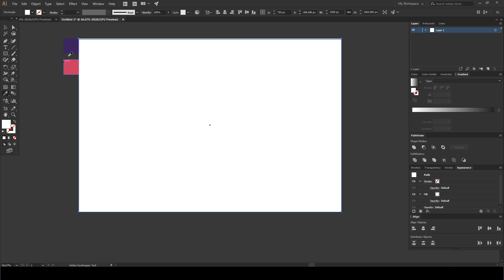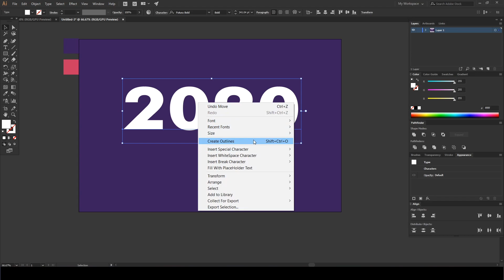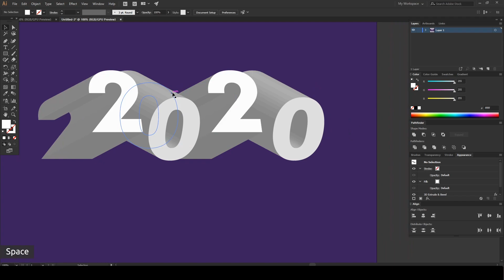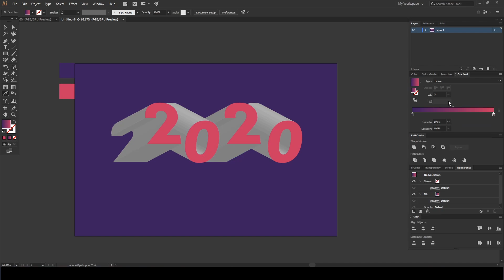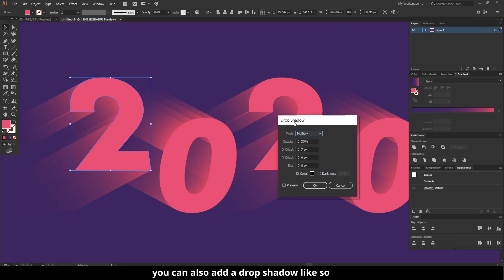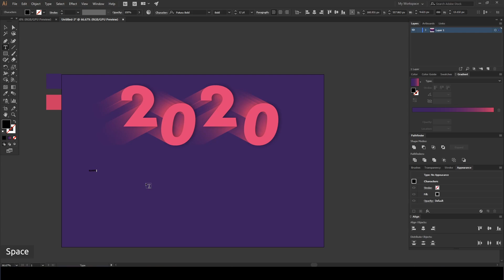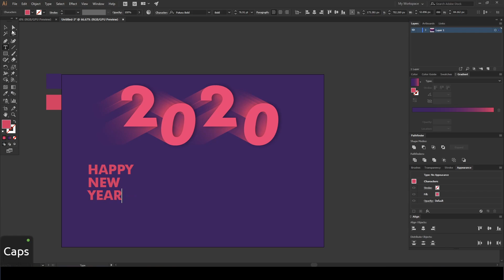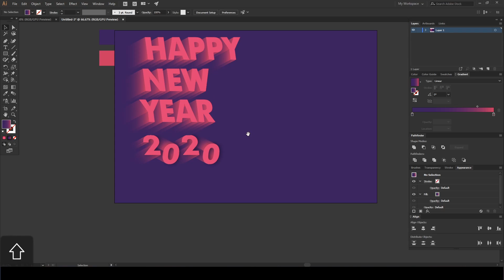Illustrator Tutorial - Create Easy 3D Text Effects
Illustrator Tutorial - Create 3D Text Effects [Easy]
In this adobe illustrator tutorial, I will show you how to create 3D text effects, you can use this technique to create posters design or typography effects.

If you found this tutorial helpful then, please